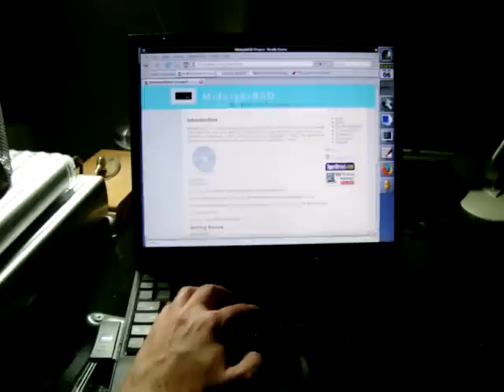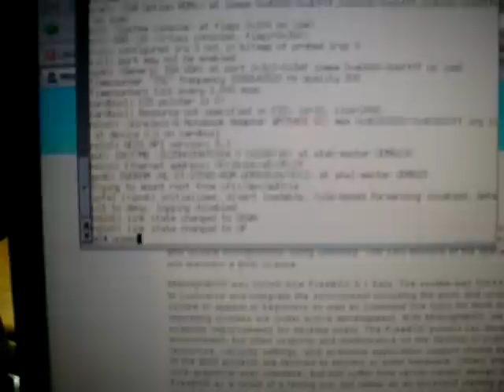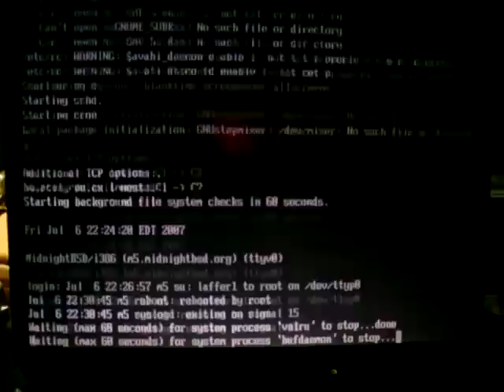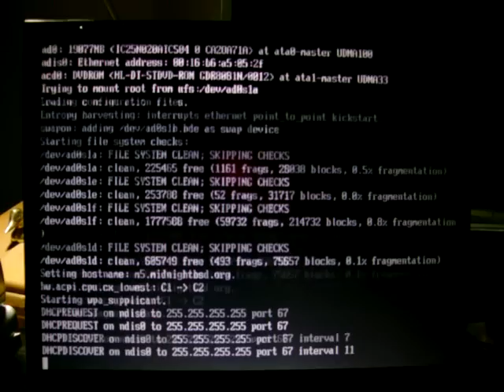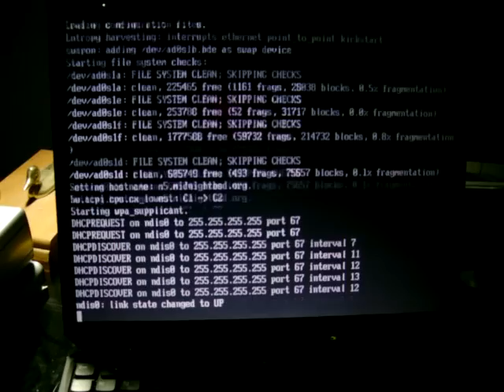MidnightBSD Demo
A demo of MidnightBSD 0.1 in use on an IBM Thinkpad T30